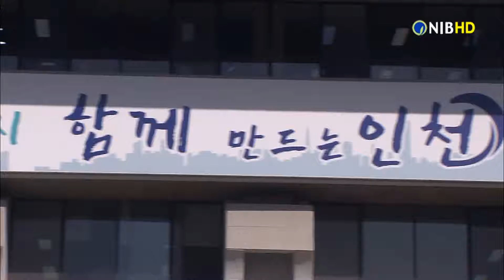[NIB 뉴스] 인천시, 올해 천연기념물 74마리 구조… 47마리 되돌려 보내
인천시 야생동물구조관리센터가 올해 천연기념물로 지정된 동물 74마리를 구조해, 치료를 마친 47마리를 자연의 품으로 돌려보냈다고 밝혔습니다.

센터는 출혈상태로 발견된 천연기념물 제205-1호 저어새를 수의학적 처치로 회복시켰고, 좌측 날개 골절로 구조된 천연기념물 제323-8호 황조롱이를 한 달 동안 치료한 뒤 재활을 마치고 자연으로 되돌려 보냈습니다.

또, 천연기념물 327호인 원앙 11마리를 구조 후 관리하고 있으며,
수의사 보호 아래 자연으로 돌아갈 날을 기다리고 있습니다.

야생동물구조센터는 천연기념물 외에도 검은머리갈매기 등 멸종위기 야생동물 8마리를 포함해, 모두 304마리의 야생동물을 구조해 이중 108마리를 자연으로 돌려보냈습니다.

2018년 3월 운영을 시작한 이후 센터가 구조한 천연기념물과 야생동물은 978마리에 이르며, 이 중 치료를 마친 462마리를 자연의 품에 되돌려 보냈습니다.